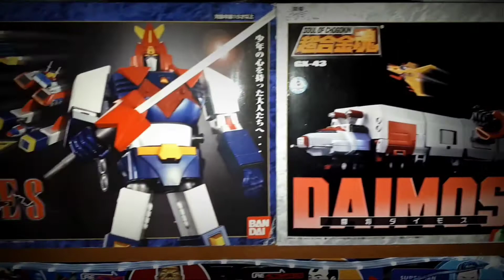Toy Collectible Room Tour | TOY COLLECTION 2021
Wazup mga kaJoyride! Today I'm going to show you toys collection of my brother. Collectibles Room Tour!